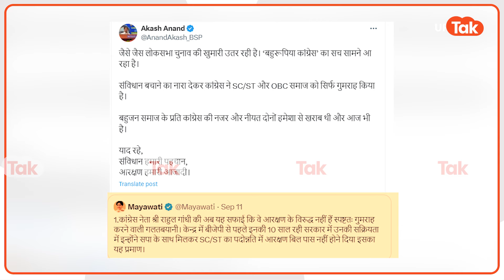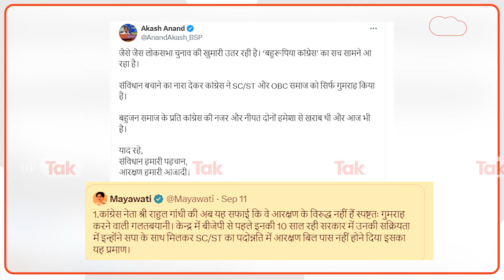Akash Anand:Mayawati ने Rahul Gandhi पर साधा निशाना तो पूरी की पूरी Congress को लपेट गए Akash Anand!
आकाश आनंद ने मायावती के पोस्ट को रीपोस्ट करते हुए कहा कि जैसे लोकसभा चुनाव की खुमारी उतर रही है। ‘बहुरूपिया कांग्रेस’ का सच सामने आ रहा है। संविधान बचाने का नारा देकर कांग्रेस ने SC/ST और OBC समाज को सिर्फ गुमराह किया है।बहुजन समाज के प्रति कांग्रेस की नजर और नीयत दोनों हमेशा से खराब थी और आज भी है। याद रहे, संविधान हमारी पहचान,आरक्षण हमारी आजादी।